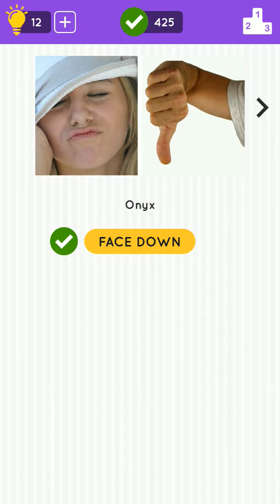2 Pic 1 Song Level 15 Answers Android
2 Pics 1 Song Quiz Level 15 Answers android
two pic one song level 15 Answers solution

Combine the 2 pictures to find the Song!
Simple, Fun and Addictive!!

♥ Unlimited amounts of fun! It will keep you busy for hours! ♥

2 Pics 1 Song is the ultimate song quiz game on Android! With over 500 Puzzles and growing, 2 Pics 1 Song Quiz has the largest collection of word puzzles; this will allow you to play the game for hours!

Challenge your friends to see who can solve the most puzzles. 2 Pics 1 Song Quiz progress will be synced with Facebook, so you can open the game on your PC.

2 Pics 1 Song Quiz Features:

- More than 500 puzzles.
- Over 25 packs of puzzles.
thanks.
Visit once and give feedback